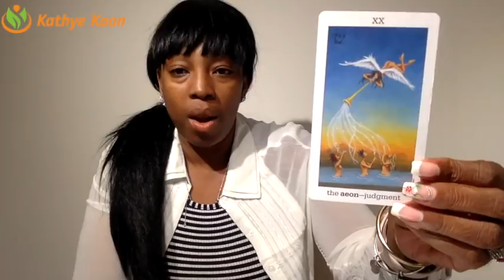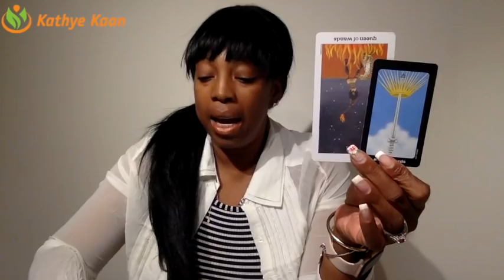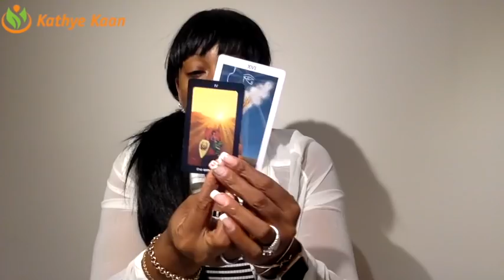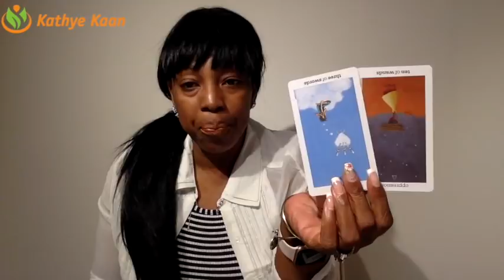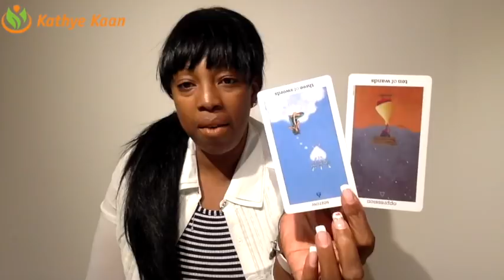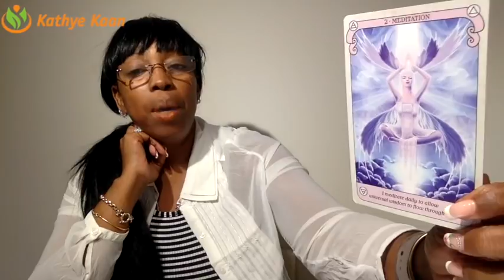PISCES WEEKLY PSYCHIC TAROT READING | HOROSCOPE | WEEK 02 | JANUARY 07 - 13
Pisces Weekly Psychic Reading.
Find out what week 02 of 2019 has to offer for you Pisces signs. I use a combination of my gift,  tarotcards, numerology and astrology to provide weekly energy vibration readings for all Zodiac Signs.

1-on-1 Live private chat on Youtube. I will pull cards for you per request and you can enter information and questions in the chatbox. I offer 10, 20, and 30 minutes options:

Read my eBook ‘Removing The Veil Of Illusion - A Guide To Ascension’: